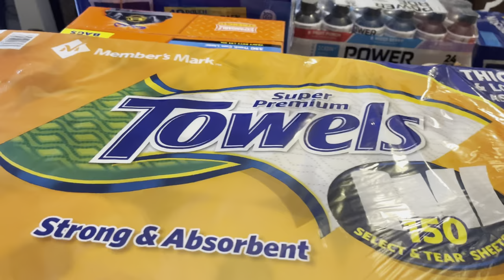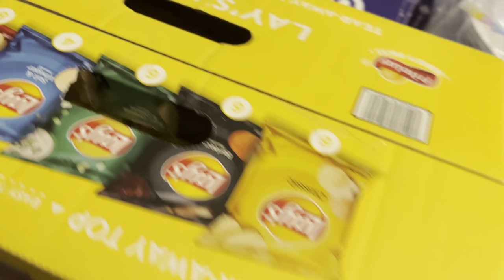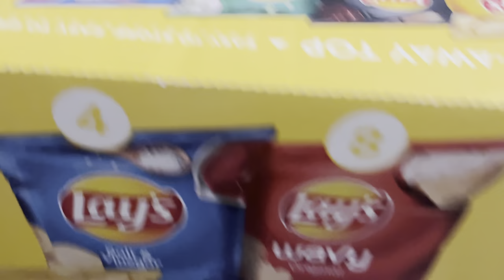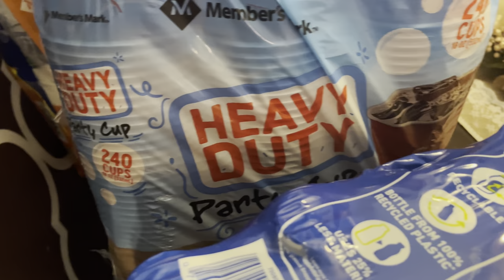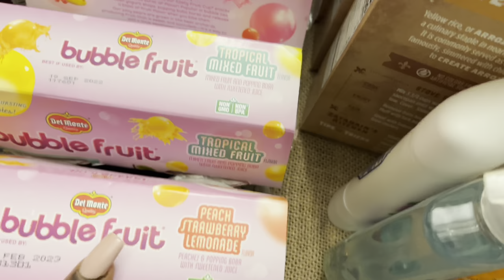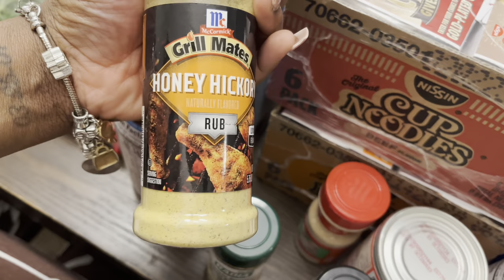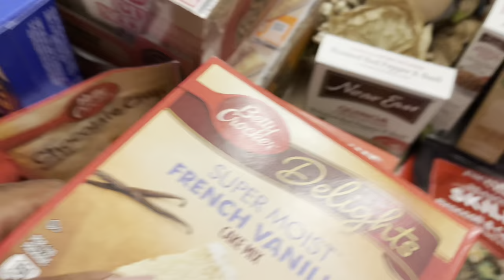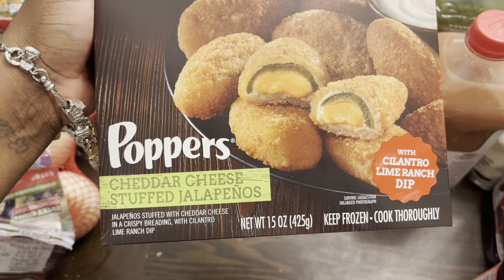Huge Monthly Grocery Haul | Family of 5 | Sam’s and Commissary